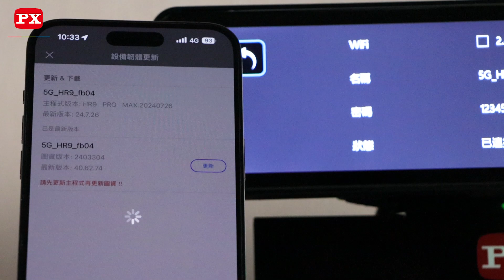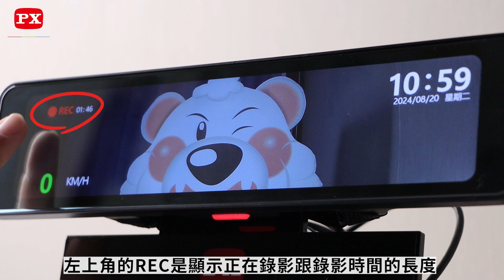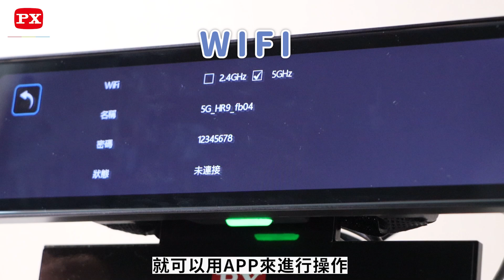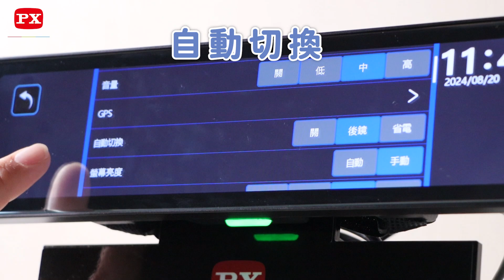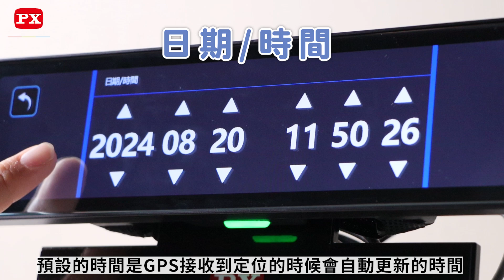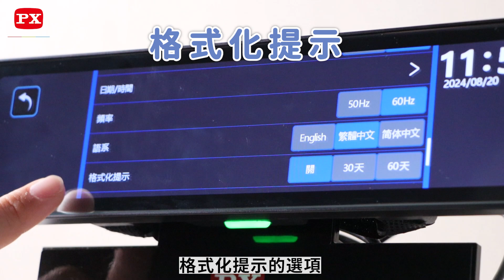【PX大通】HR9 PRO MAX 雙鏡2K HDR防眩電子後視鏡 手機WIFI連線與主機操作說明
HR9 PRO MAX  雙鏡2K HDR防眩電子後視鏡
2K超高解析度電子式後視鏡行車記錄器，融合5G WIFI科技與極簡美學設計，11.26吋雙重防眩舒適螢幕，前後雙鏡2K HDR畫質錄影，給您安全駕駛的關鍵大視野

•雙鏡2K HDR，夜間車牌 加倍清晰
•HDR技術+全貼合螢幕，夜間防眩 舒適清晰
•分離式前鏡，綁帶式設計 適用雙B及各車型
•11.26吋IPS廣視角螢幕 + 倒車輔助 安全看得見